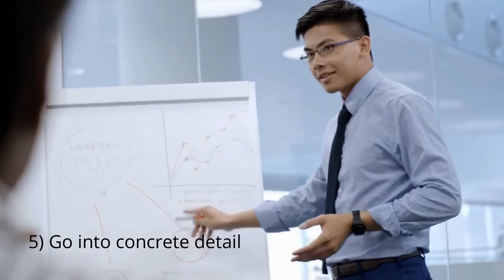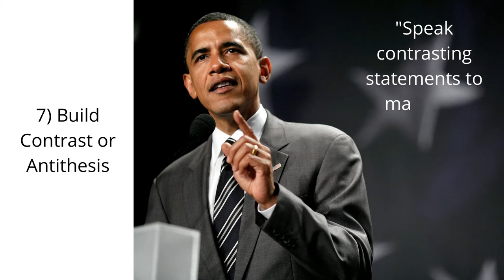How to deliver a Powerful Stage Presentation | 7 Steps of Public Speaking | ePix Infotainment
A presentation conveys information from a speaker to an audience. Presentations are typically demonstrations, introduction, lecture, or speech meant to inform, persuade, inspire, motivate, build goodwill, or present a new idea or product. Presentations usually require preparation, organization, event planning, writing, use of visual aids, dealing with stress, and answering questions. The key elements of a presentation consists of presenter, audience, message, reaction and method to deliver speech for organizational success in an effective manner.